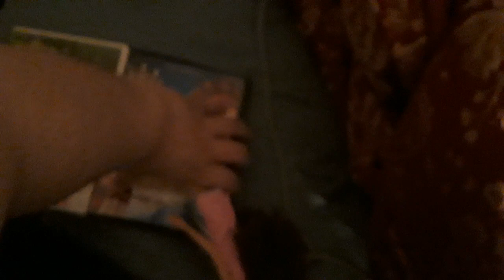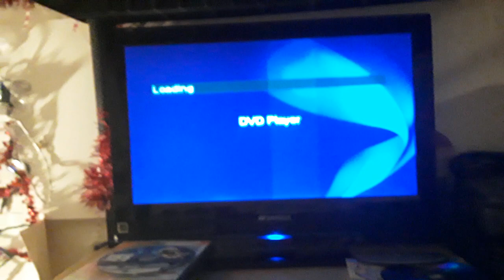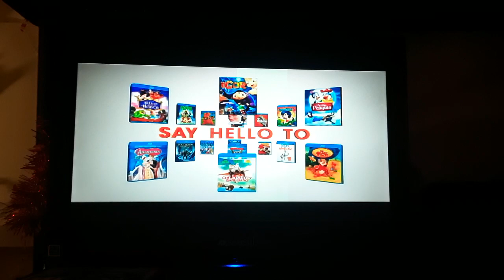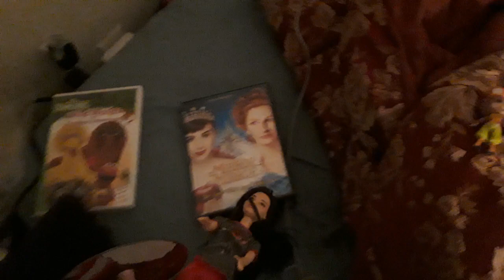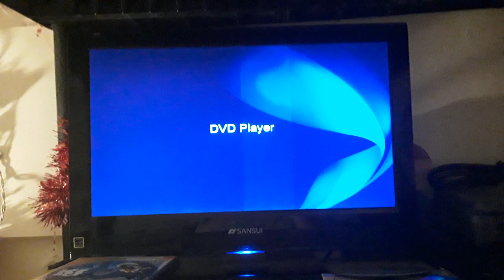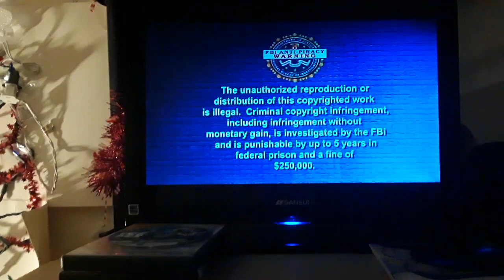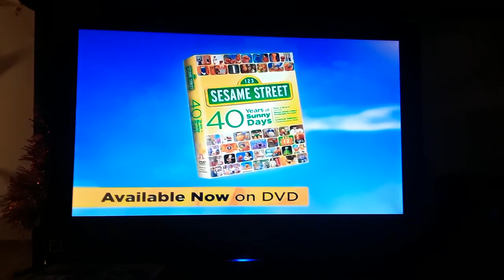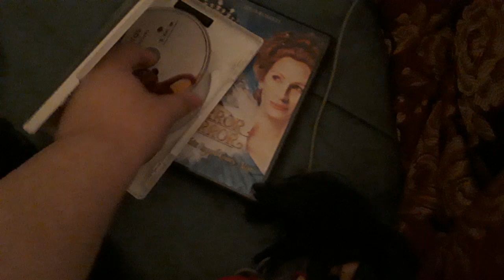DVD opening episode 11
snow white mom